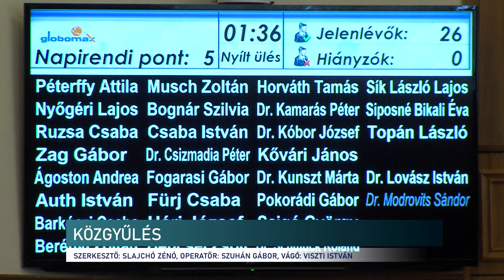Nem támogatták a szociális rezsijavaslatot - Pécs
Nem sikerült meggyőzni a baloldali városi képviselőket, hogy támogassák a pécsi Fidesz frakció szociális rezsijavaslatát - ez is kiderült a keddi közgyűlés ülésén. A javaslat szerint 100 millió forintot kellett volna biztosítani a 60 milliárdos költségvetésből arra, hogy a legrászorultabbak kapjanak segítséget a pécsi önkormányzattól. Helyette azonban olyan beruházás előtkészítését támogatták például, aminek a megvalósításához nincs pénz a kasszában.